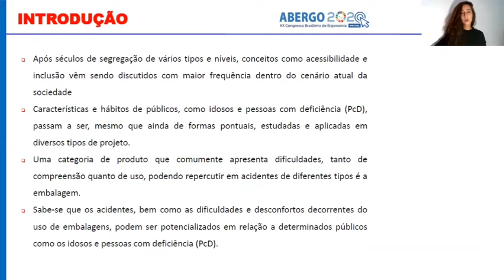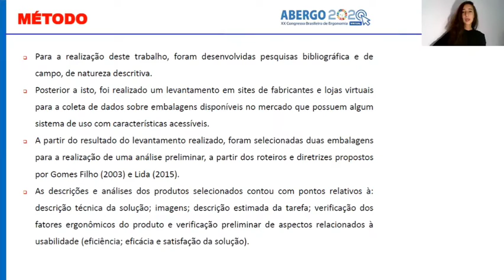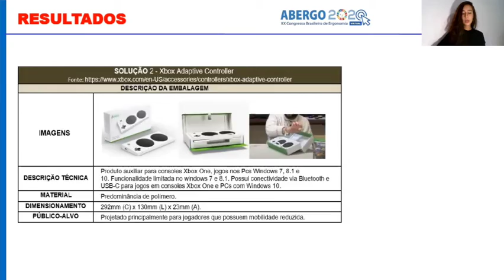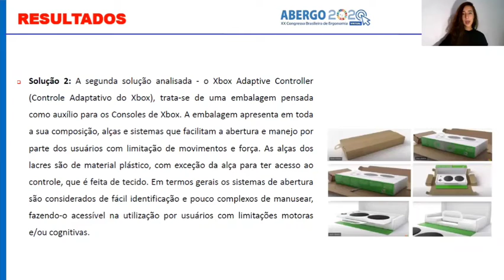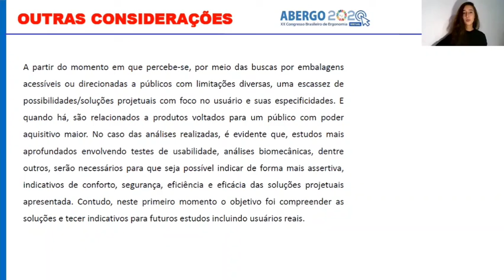Embalagens acessíveis: soluções projetuais com foco nos usuários com limitações motoras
Embalagens acessíveis: um estudo sobre soluções projetuais com foco nos usuários com limitações motoras